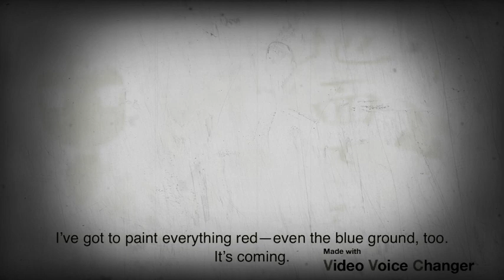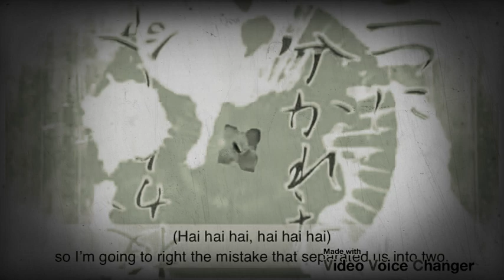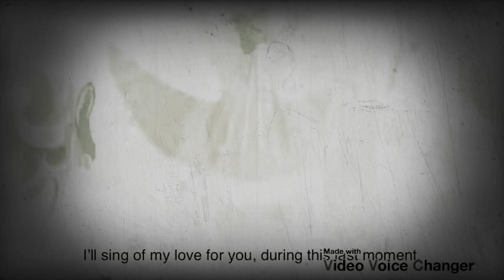I think I made this song creeper than the original 😳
My seventh celebration but it’s more demonic I guess 😅